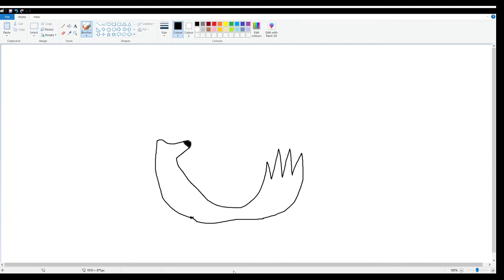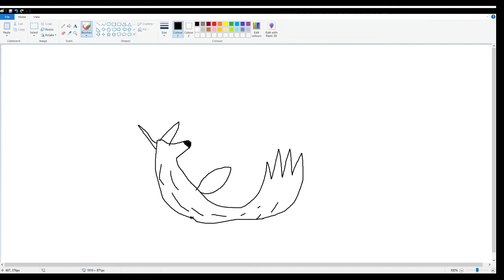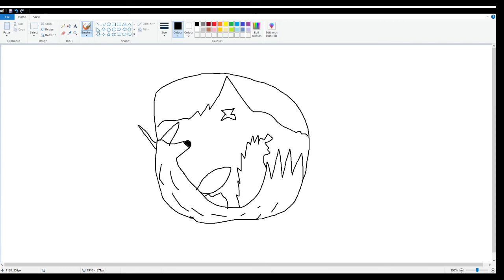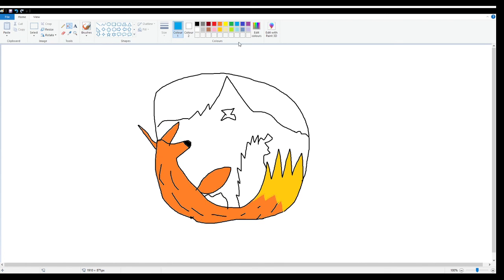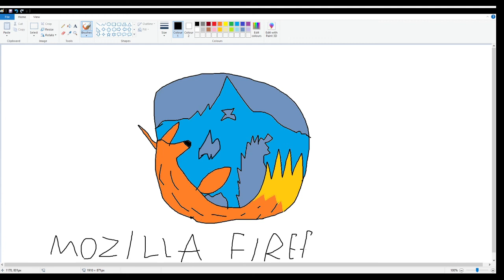Drawing random shit on MS Paint: Mozilla Firefox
Can you imagine how scary it would be to see some dumbass giant fox made from fire in the sky?